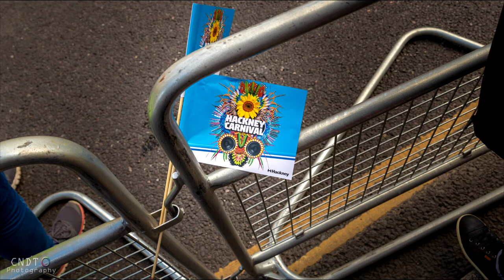Hackney Carnival 2019 - Slideshow + Clips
PLEASE

Hackney Carnival 2019

@ Hackney Carnival 2019, London, UK
it is london hackney carnival 2019
Look what happened at hackney carnival 2019!

Edit
Shoot-Click-Edit by Cashino NDT - Sony Vegas - Movie Studio 15 for creating the slideshow and Vegas Pro 16 for Clips.

Camera Body
Canon 6D - full frame

More CNDT Photography @

Music
Thug Dub   Quincas Moreira
Bomber    Riot
True Love   Silent Partner